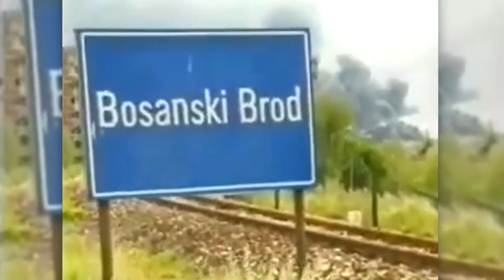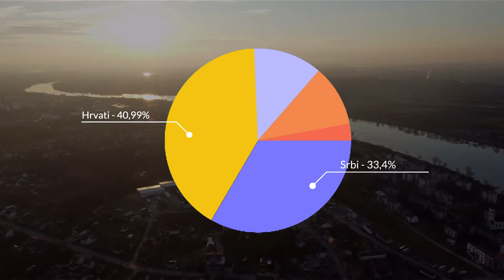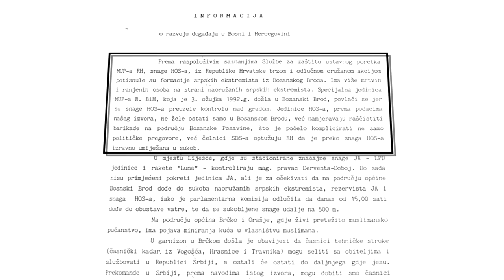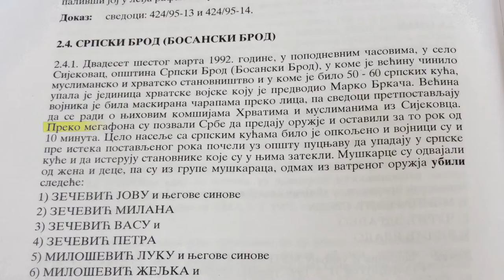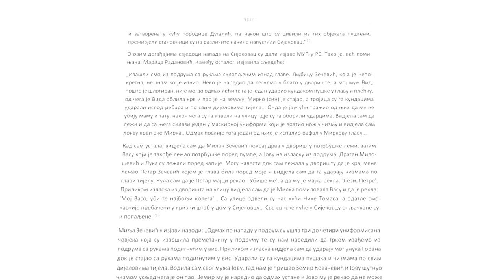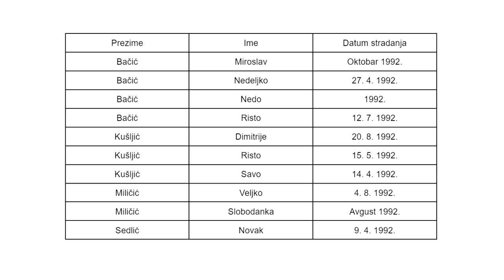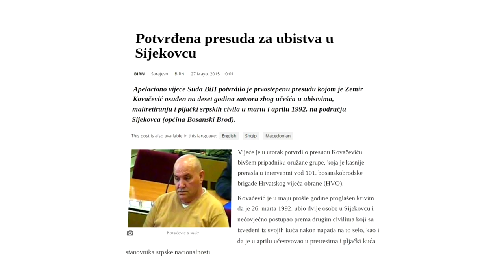Sijekovac: Zločin pre Rata - Mart 1992.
Ako tvrdimo da je rat u Bosni i Hercegovini započet aprila 1992. u Sarajevu, šta je sa nevinim žrtvama naselja Sijekovac koje su formacije Muslimana i Hrvata ubile 26. marta 1992? Meštani grada Bosanski Brod sa punim pravom smatraju da je rat započet 3. marta, preko mesec dana pre 'zvaničnog' datuma. O dešavanjima na području Broda tokom marta meseca i ubistvu Srba iz Sijekovca, više ćete saznati u ovom videu.
Literatura:
''Atlas zločina nad Srbima tokom odbrambeno-otadžbinskog rata'',
''Deveti izveštaj savezne vlade o ratnim zločinima na području Jugoslavije'',
''Zločin bez kazne'' - javna tribina u Brodu 26. marta 2009.,
''Rat u Bosanskoj Posavini 1992.'' - Jerko Zovak

Arhivski snimci prikupljeni od:
''Masakr u Sijekovcu'' emisija RTRS
''debeljaca1'' jutjub kanal